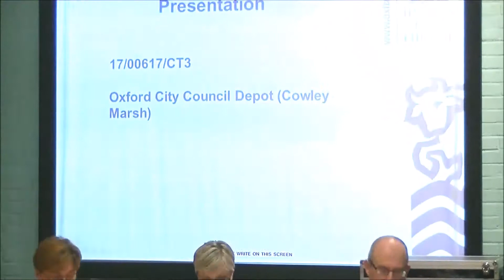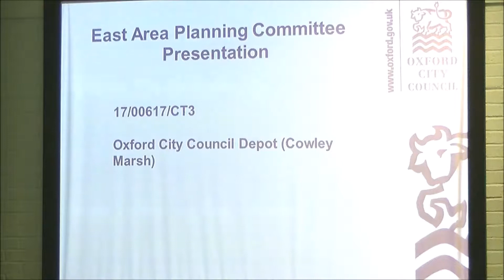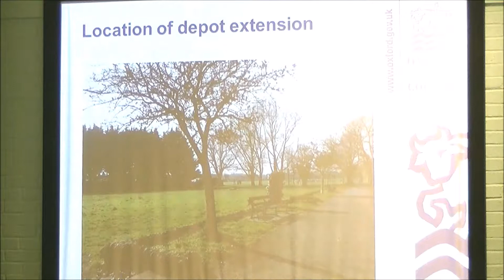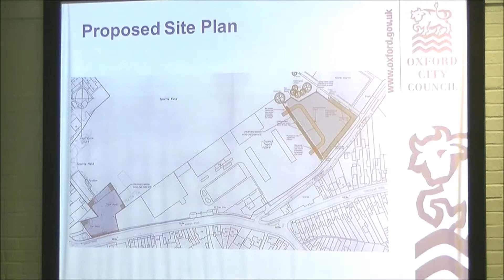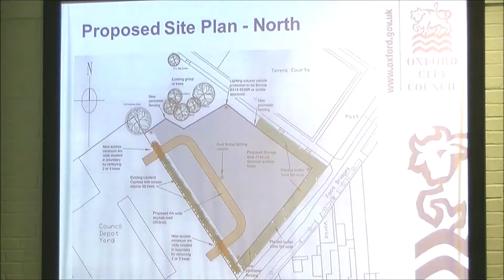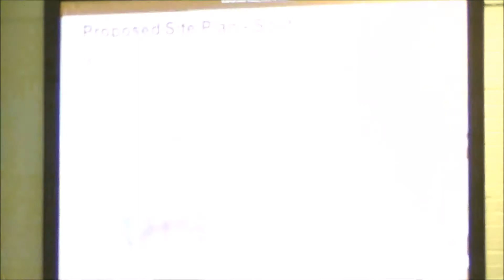Cowley Marsh Works Extension Planning Application Approved by Oxford City Council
Oxford City Council Planning Committee considers their own planning application to themselves - extending the only public car park in Oxford that is free (because it's adjacent to the Cowley Marsh Works and used by staff), and destroying the wildflower meadow behind the Works. Despite 147 letters of objection, despite acknowledged breach of Council Core Strategy, despite obvious and recognised lack of openness and transparency and vested interest by the Council, guess what?

Labour Councillors voted it through. Disappointingly predictable - the Council and Depot have been behaving as though the grant of permission was a done deal. The planning application came forward with support from the Labour Cabinet, ignoring the wishes of residents, and breaching Local Plan policies.